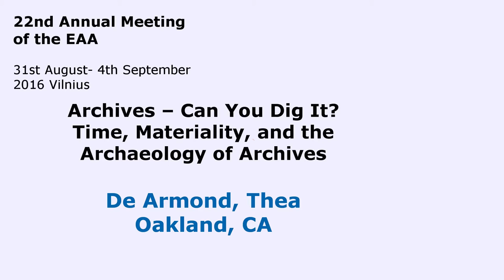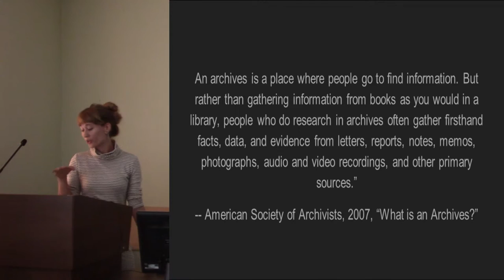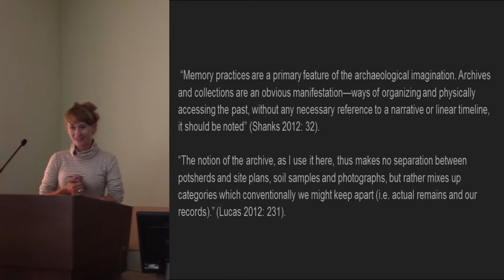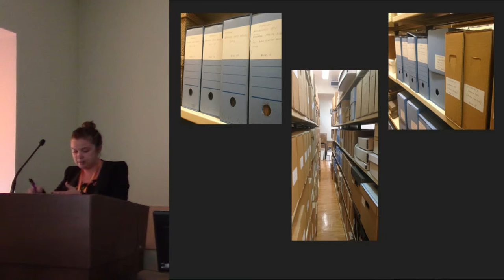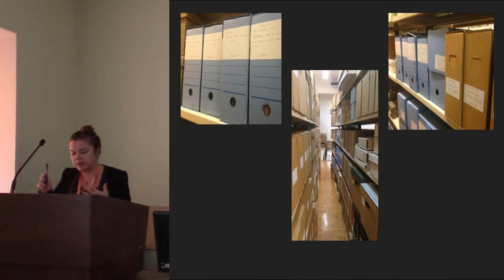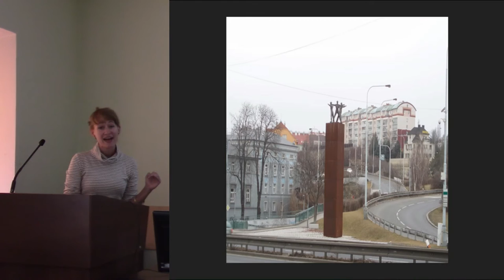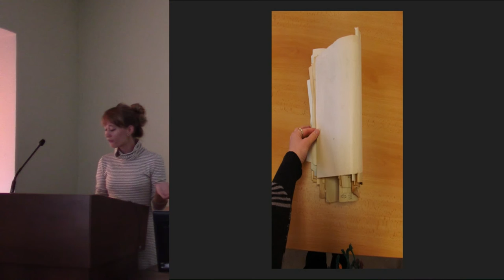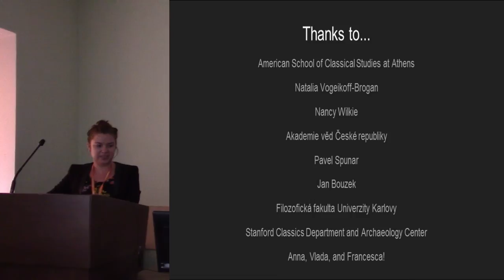Archives – Can You Dig It? Time, Materiality, and the Archaeology of Archives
Archaeology and the archive occupy similar metaphorical space. Both are regularly invoked as specific modes of historical thinking (consider, e.g., Foucault 1969, Derrida 1995, Olivier 2008), not only for their cultural resonance but also for the particular practices that underlie both archaeological and archival work – preservation, organization, and so on. And recently, both have been portrayed as (more or less intentional) materializations of memory, as palimpsestic accretions, as memory practices (see, e.g., Lucas 2012, Shanks 2012). That archaeological practice quite literally entails the creation of an archive – that the archaeological process involves collecting, selecting, organizing, and preserving materials – will not be surprising to any of its practitioners. But, despite archaeologists’ familiarity with the archiving of archaeology – as well the acknowledged conceptual overlap between archaeology and the archive – practical considerations of what archaeology might bring to the archive have been relatively rare (Baird 2012). What is archaeology of the archive?
Following historians of science, Nathan Schlanger has argued that, “To reach the science in the making as much as the applauded result, to grasp the quotidian as much as the extraordinary, historians of archaeology need to turn to … the archives of the discipline” (2004: 166). Archives, more than published results contain the traces of scientific practices – of course, they are, at the same time, the traces of another set of practices. And so, historians of archaeology are in an exceedingly advantageous position to consider the conceptual overlap of archaeology and the archive.
In this paper, we ask what – beyond metaphor – archaeological practice might bring to archival work. We consider this question via two very different archives, the archive of the Nichoria excavations, housed at the American School of Classical Studies in Athens (ASCSA), and the personal archive of the Czech philologist and archaeologist Antonín Salač (1885–1960), housed at the Academy of Sciences of the Czech Republic (AVČR). The former compiles materials produced during the Nichoria excavations – field notebooks, end of season reports, photographs – in an “organized” typology; the latter contains a great mass of textual ephemera, essentially unprocessed – the residue of Salač’s life. What does it mean to approach these archives, archaeologically? What do considerations of materiality – concomitantly, of context, of temporality – bring to these archives? Recent conceptualizations of archives and archaeology as assemblages, as memory practices, are often attended by the idea that archaeology’s approach to the past is necessarily different from that of history – that history is sequential, perhaps, and that archaeology, because it is material, is multitemporal. But archives – the sources of “historical” work – are, themselves, material – and, so, they are also multitemporal. Ultimately, then, approaching our archives with specific reference to their materiality – their “archaeology” – we create histories of archaeology that destabilize boundaries between the “historical” and the “archaeological”.

Author - De Armond, Thea, Oakland, CA, United States of America (Presenting author)
Co-author(s) - Duray, Anne, Stanford University, Stanford, United States of America